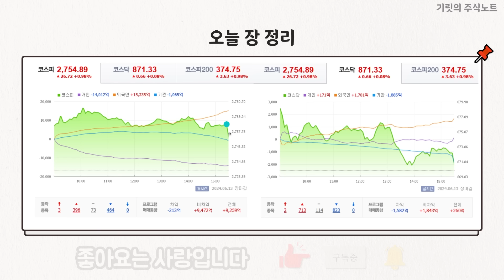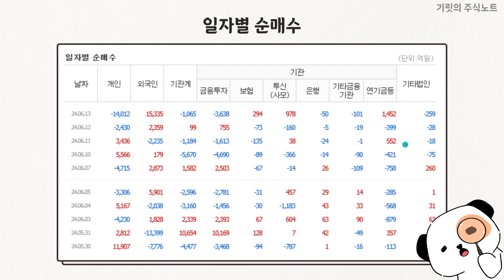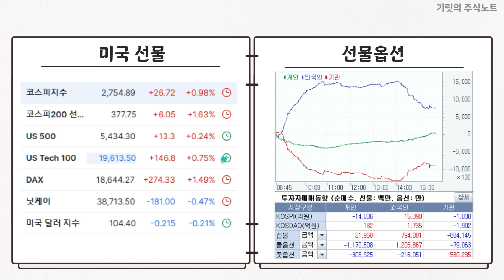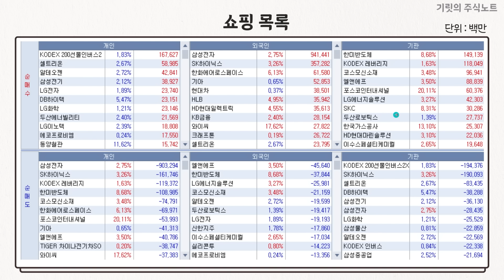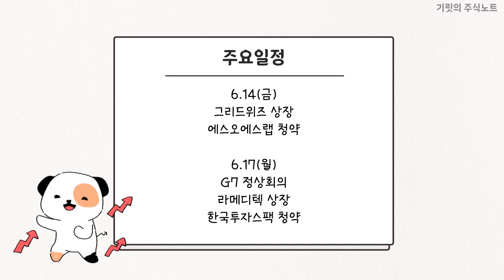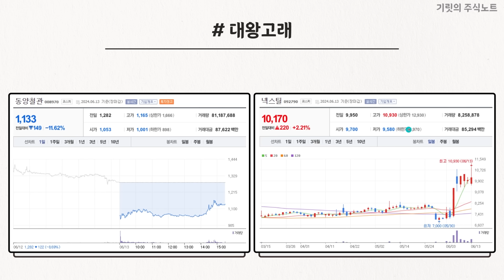"지금이라도 사야하나?" 음식료주 하반기에도 계속 오르는 이유